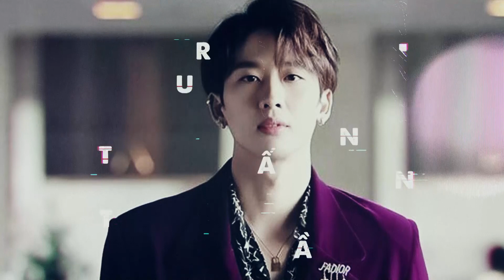Tuấn Trần TỰ HÀO nói về Bố Già, dù gặp CHẤN THƯƠNG nhưng VINH DỰ vì được góp mặt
Tuấn Trần HY SINH quá nhiều cho Bố già